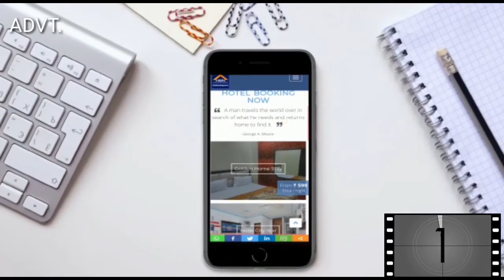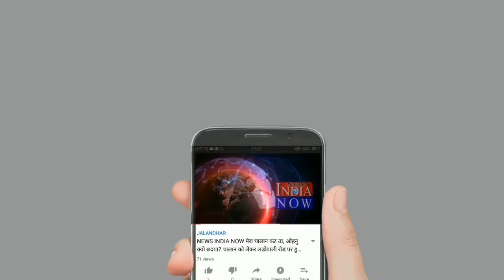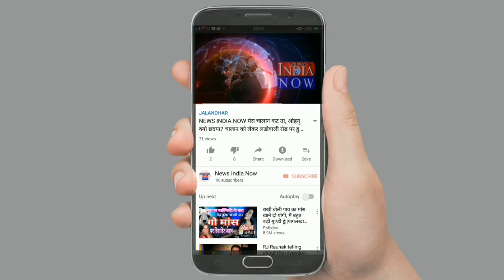NIN NEWS नये साल की पहली रात को पति ने पत्नी को मौत के घाट उतारने का आरोप लगाया।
नये साल की पहली रात को पति ने पत्नी का गला दबा कर उतारा मौत के घाट का आरोप लगाया मृतक के भाई ने।